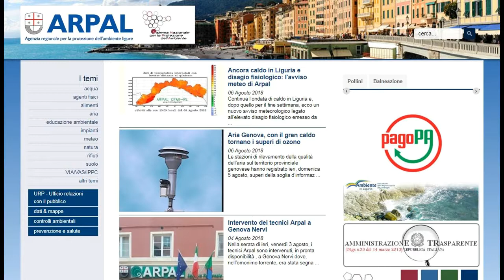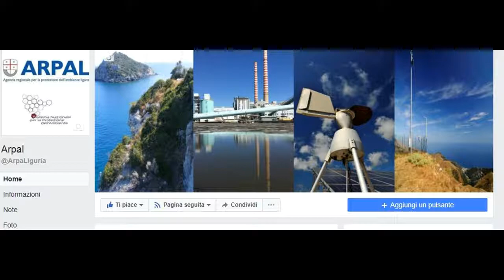6 agosto 2018: le video previsioni del Centro Meteo Arpal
Lunedì e Martedì in prevalenza sereno o poco nuvoloso con episodi di instabilità pomeridiana sui rilievi. Mercoledì aumento della nuvolosità per un passaggio instabile. Temperature in lieve diminuzione ma graduale aumento dell' umidità.